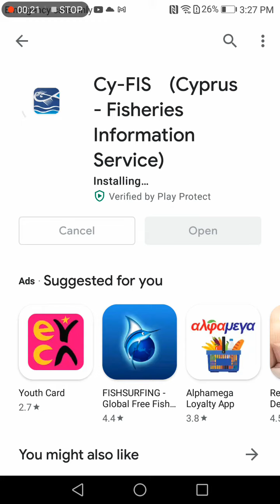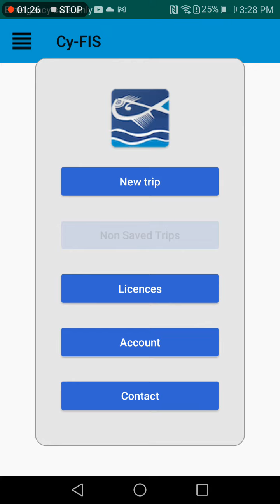Android ΕΦΑΡΜΟΓΗ Cy FIS ΕΓΚΑΤΑΣΤΑΣΗ ΕΦΑΡΜΟΓΗΣ ΕΓΓΡΑΦΗ ΧΡΗΣΤΗ